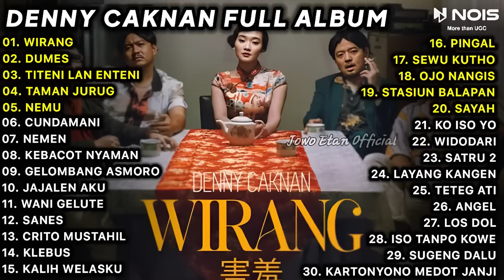LAGU JAWA TERBARU 2023 | DENNY CAKNAN - WIRANG, DUMES, TITENI LAN ENTENI | FULL ALBUM TERBARU 2023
00:00 WIRANG
05:14 DUMES
09:54 TITENI LAN ENTENI
15:07 TAMAN JURUG
19:46 NEMU
24:48 CUNDAMANI
29:36 NEMEN
35:41 KEBACOT NYAMAN
40:51 GELOMBANG ASMORO
45:43 JAJALEN AKU
50:01 WANI GELUTE
54:58 SANES
01:00:35 CRITO MUSTAHIL
01:05:24 KLEBUS
01:10:29 KALIH WELASKU
01:15:44 PINGAL
01:20:59 SEWU KUTHO
01:26:55 OJO NANGIS
01:34:13 STASIUN BALAPAN
01:38:47 SAYAH
01:45:08 KO ISO YO
01:51:06 WIDODARI
01:57:24 SATRU 2
02:03:50 LAYANG KANGEN
02:09:32 TETEG ATI
02:16:33 ANGEL
02:21:46 LOS DOL
02:26:36 ISO TANPO KOWE
02:33:06 SUGENG DALU
02:38:44 KARTONYONO MEDOT JANJI

Channel tidak di Monetisasi